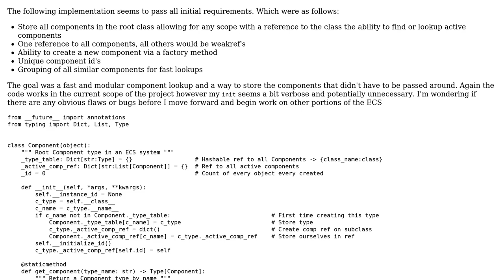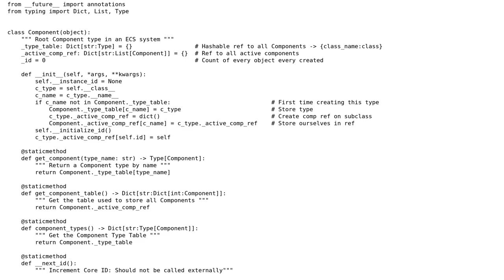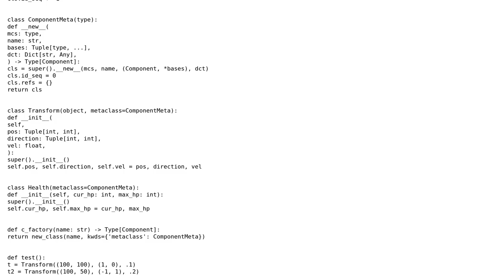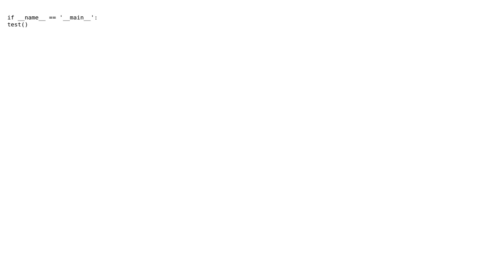Code Review: ECS 'Component' Class in Python similar to Unity's Component class but more pure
With thanks & praise to God, and with thanks to the many people who have made this project possible! | Content (except music & images) licensed under CC BY-SA | Music | Images & others | With thanks to user TheLazyScripter user Reinderien user Deduplicator and the Stack Exchange Network Trademarks are property of their respective owners. You are responsible for your own actions.